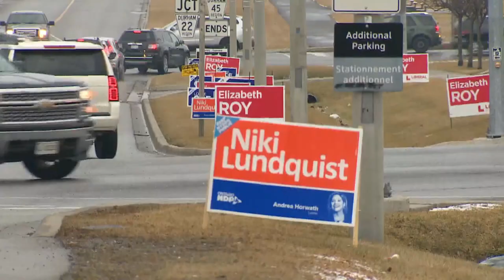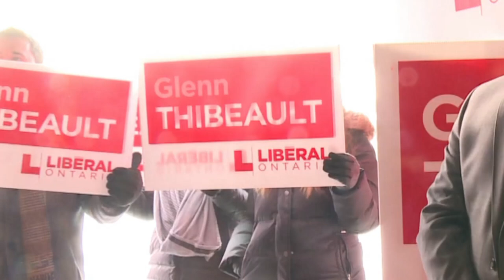Loophole collects millions for campaign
Premier Kathleen Wynne is promising to close a loophole that allowed her party to raise millions during local byelection campaigns.